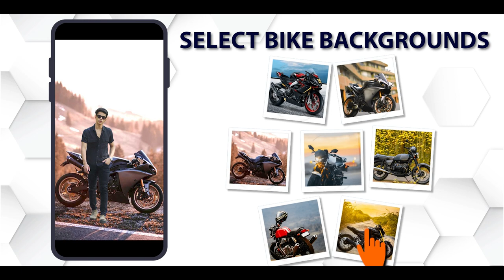Man Bike Rider Photo Editor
Transform Your Look with Man Bike Rider Photo Editor App! |

Ultimate Photo Editing Tool for Bikers

Get ready to roll with the Man Bike Rider Photo Editor App. Elevate your photos to a whole new level with this incredible photo editing tool designed for motorcycle enthusiasts and thrill-seekers

Decorate your oddinary pictures into amazing photos with bike photo suit.

Features of Man Bike Rider Photo Editor |RIDER EDITOR | PHOTO EDITOR :

- Select photo from your gallery for editing

- Remove background from your photo

- Large collection of bike frames and bike backgrounds

- Select stylish bike frames and backgrounds and front and back bike frames

- Apply your photo to the bike frames and backgrounds and front and back bike frames

- Set HD bike frames and background for your photos

- Easy to save your edited photo frame

- Share your  amazing photos on social media network

bike ride love WhatsApp status bike rider photo video bike rider photoshoot bike rider photo status bike rider photo editing
ktm bike stunt status full screen, ktm bike stunt status for whatsapp,
ktm rc bike status for whatsapp,ktm bike girl whatsapp status,
ktm bike girl status,
ktm bike status hindi,